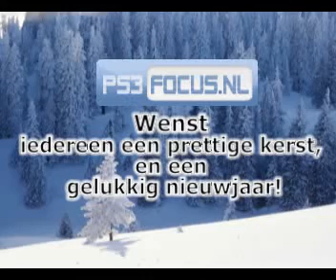PS3Focus Christmas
Het is kerst, en dat is ook PS3Focus.nl niet ontgaan!!